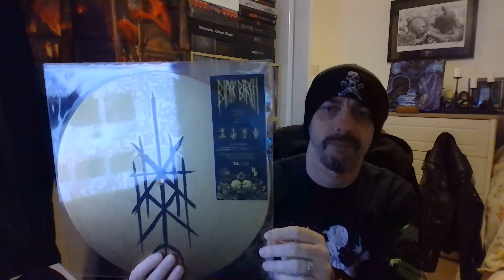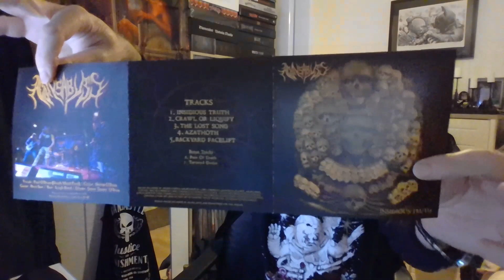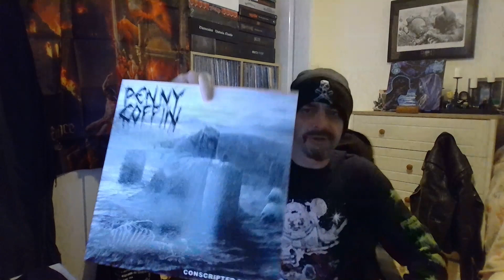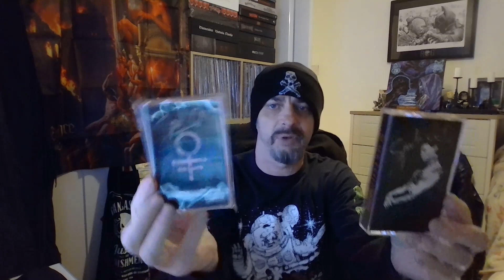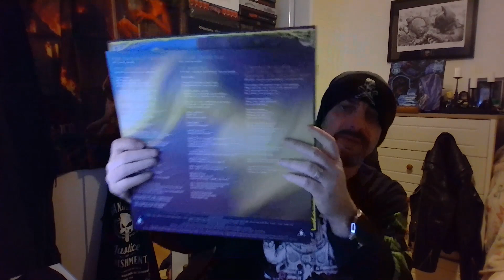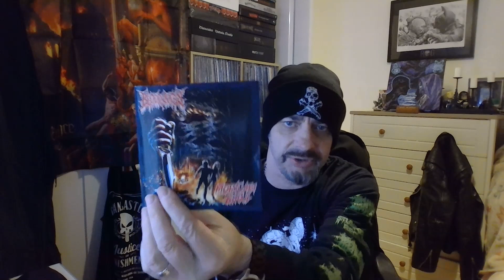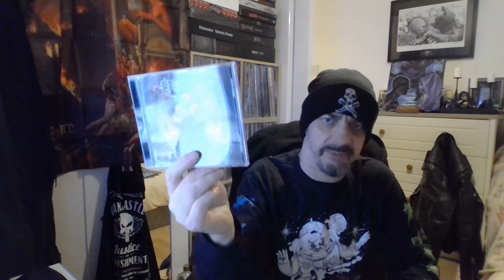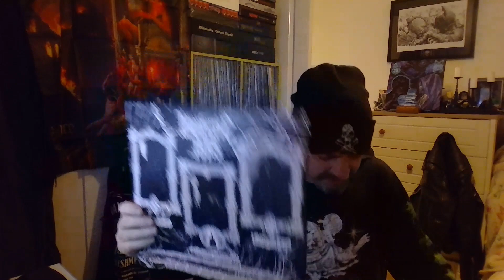AOTY 2023 PART 1-EP'S & SPLITS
Here we have part 1 of my Album of the year list.
Ive decided to split it onto 4 parts.
Part 1 EP's & Splits
Part 2 Black Metal
Part 3 Death Metal
Part 4 Everything else (Doom,Thrash, punk etc)

Bands featured in this part are:
Malediction
Aeons Abyss
Penny Coffin
Cavalera
Lunar Chamber
Dream Unending
Worm
Jesus Wept
Trocar
Wampyric Rites
Moloch
Black Birch
Gorgon Vomit
Sourcerior
Ysbrydnos
Cult of Sobek
Spider God
Blood Rage
Mortuary Ghoul